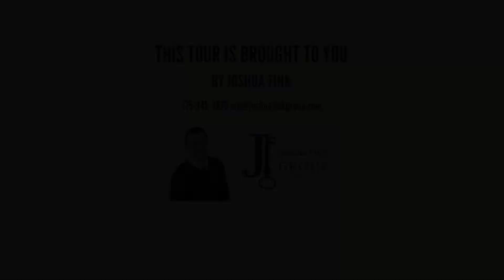1245 Idaho Ave, Silver Springs NV 89429, USA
1245 Idaho Ave, Silver Springs NV 89429, USA